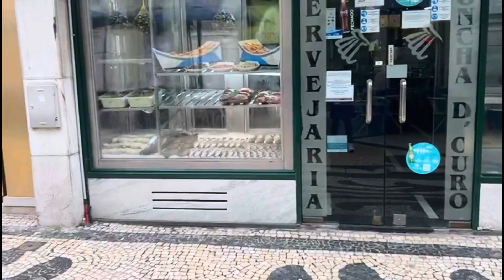Portugal Day 1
We do traveling, Vlogmas, and other things. So, enjoy our crazy vlogs and if we get too busy with things we won’t post as often.